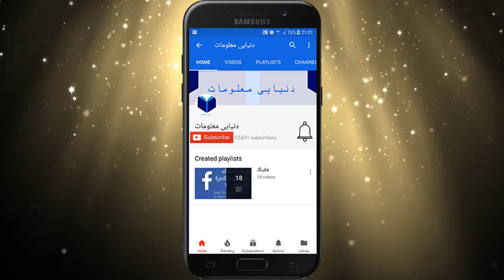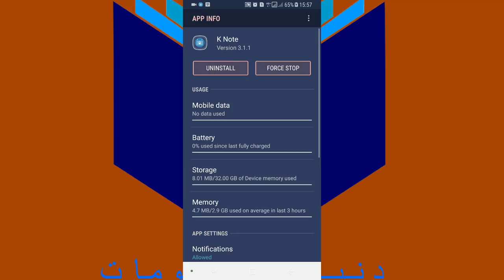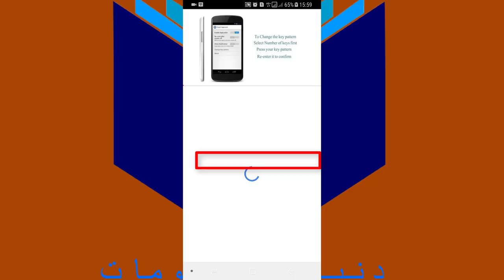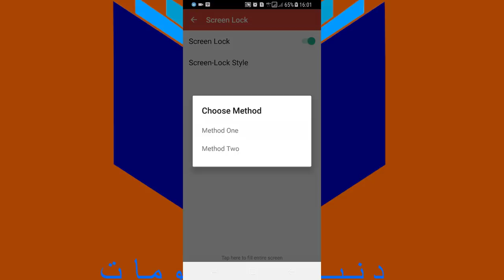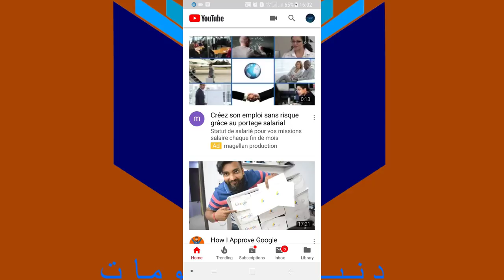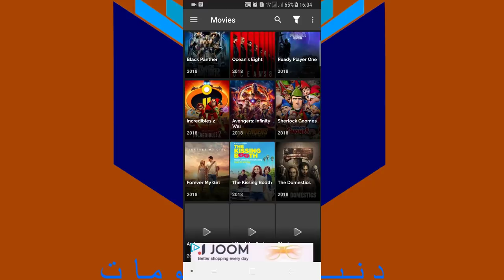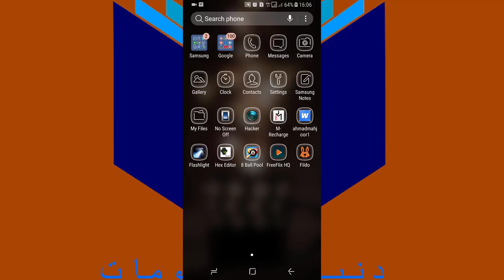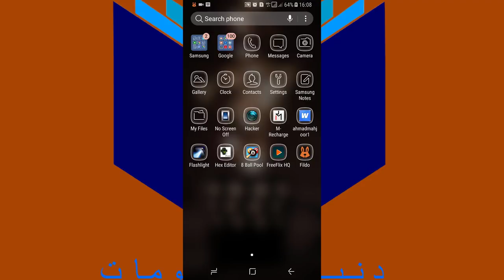سه تا بهترین برنامه های اندروید 2018 که در پلی استور قابل دسترس نمی باشد tree best android apps